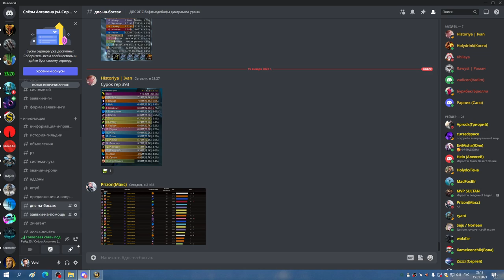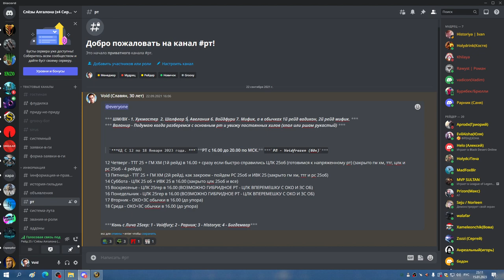3я часть ЦЛК 25гер ДО ЛИЧА БДК МИШКА 15 01 23